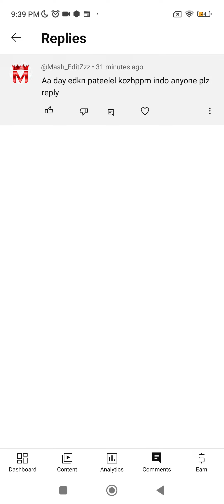KEAM second allotment schedule അനുസരിച്ചു തന്നെ admission എടുക്കണോ/ date extended ചെയ്യോ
keam